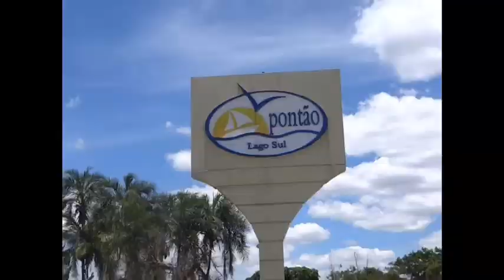【インスタ映え】PONTÃO DO LAGO SUL ブラジリアのオススメスポット紹介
【Pontão do lago Sul 】